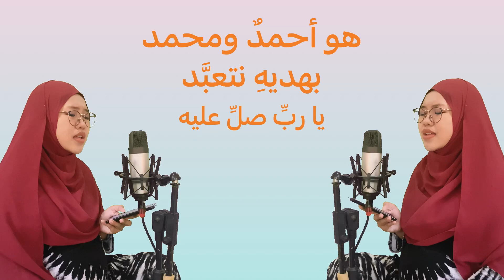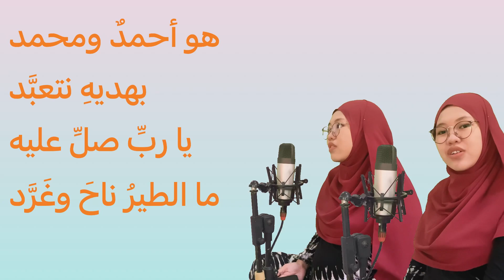Huwa Ahmadun Maher zain || Banjari Cover Aniqoh Afrokh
Huwa Ahmadun
Huwa Ahmadun
Huwa Ahmadun
Maher zain
Aniqoh afrokh

هو أحمدٌ
هو أحمدٌ
هو أحمدٌ ومحمد
قلبي محمّد
بهديهِ نتعبَّد
قلبي محمّد
يا ربِّ صلِّ عليهِ
ما الطيرُ ناحَ وغَرَّد
وهو النبيُّ الماحي
قلبي محمّد
الوجهُ كالمصباحِ
قلبي محمّد
مَحا الظلام ونادى
نادَى لكل فلاحِ
نادَى لكل فلاحِ
هو أحمدٌ ومحمّد
بهديهِ نتعبَّد
هو أحمدٌ ومحمّد
بهديهِ نتعبَّد
وهو النبيُّ الحاشِر
قلبي محمّد
ونحن فيه نُفاخر
قلبي محمّد
من لم يُصلِّ عليه
فهو البخيلُ الخاسِر
فهو البخيلُ الخاسِر
وهو النبيُّ العاقِب
قلبي محمّد
قمرٌ أضاءَ كواكب
قلبي محمّد
مِسكُ الخِتامِ حبيبي
أعلى الأنامِ مَراتِب
أعلى الأنامِ مَراتِب
هو أحمدٌ ومحمّد
بهديهِ نتعبَّد
هو أحمدٌ ومحمّد
بهديهِ نتعبَّد
هو أحمدٌ
هو أحمدٌ
هو أحمدٌ
لكل العاشقين حبيبٌ
وأنا حبيبي .. حبيبي محمّد
هو أحمدٌ ومحمّد
بهديهِ نتعبَّد
هو أحمدٌ ومحمّد
بهديهِ نتعبَّد